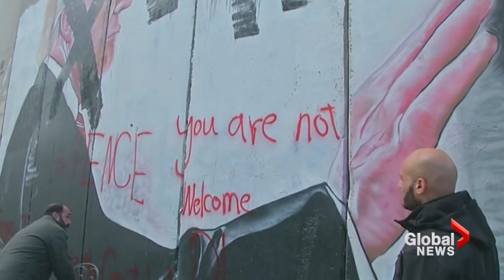Palestinians paint over mural depicting Donald Trump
Palestinians on Thursday painted over a mural depicting U.S. President Donald Trump on the West Bank barrier near Bethlehem in protest over the U.S. President’s recognition of Jerusalem as Israel's capital.